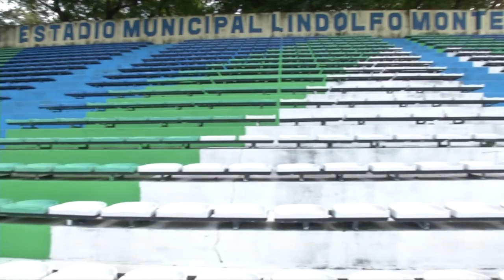SONORA GALBA COELHO